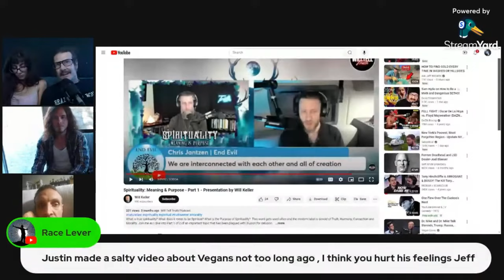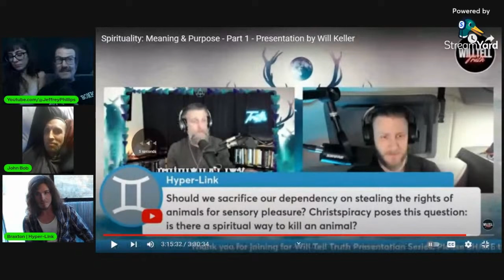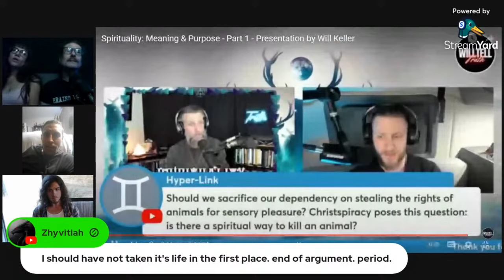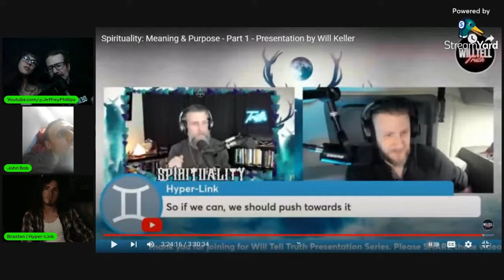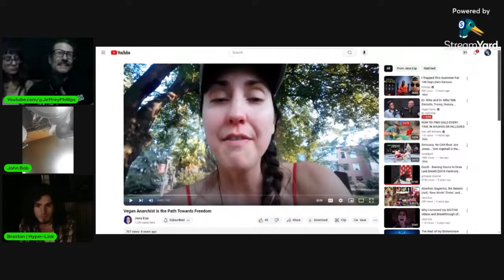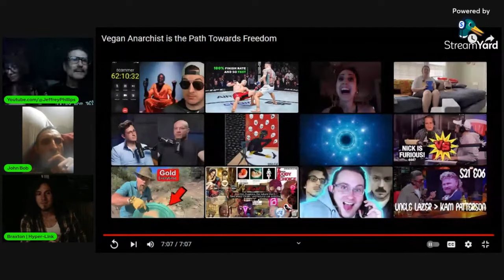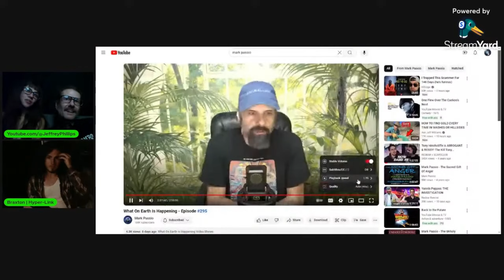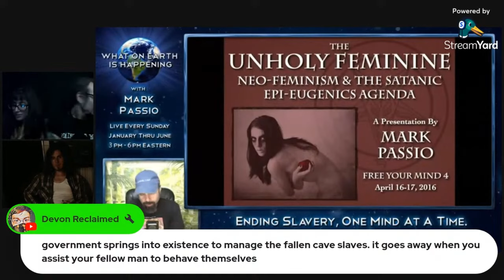Clout Chasing "Activists" Get Roasted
@WillTellTruth93 and @TheWizardFactory are the least principled members of the @MarkPassio One Great Work Network.